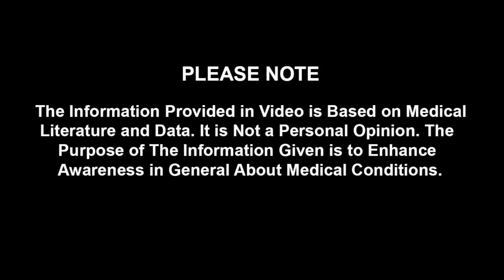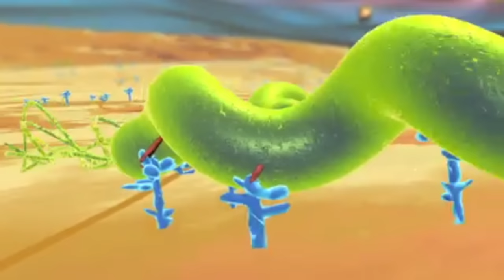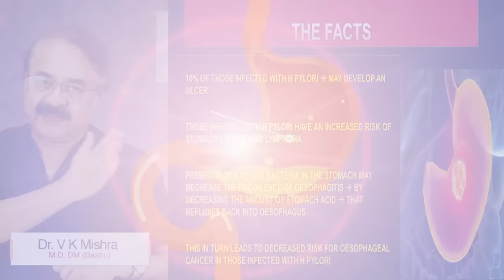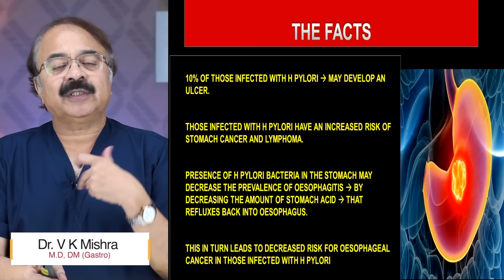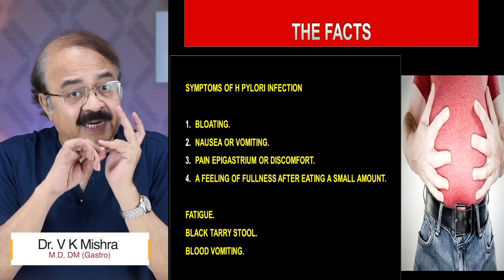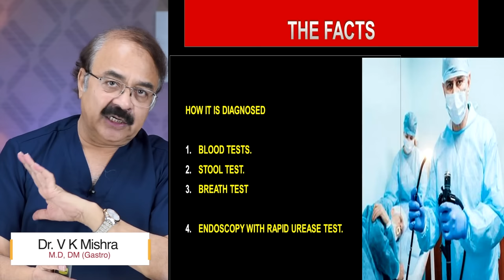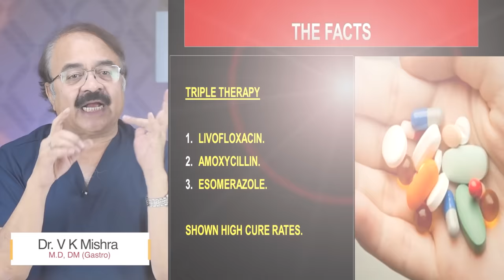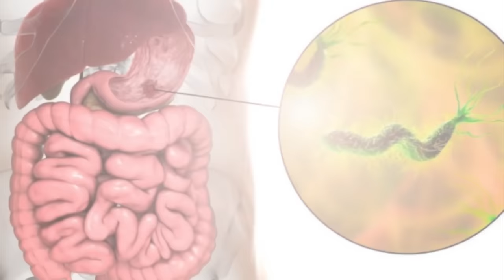H pylori infection पहचानें लक्षण || HELICOBACTER PYLORI INFECTION WHAT YOU SHOULD KNOW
H pylori infection पहचानें लक्षण || HELICOBACTER PYLORI INFECTION  WHAT YOU SHOULD KNOW || विशेषज्ञ  डॉक्टर वी के मिश्रा  गैस्ट्रो एवं लिवर || The Gastro Liver Hospital Kanpur || हॉस्पिटल में सम्पर्क करने के लिए या डॉक्टर से सलहा लेने के लिए इस नंबर पे बात करे  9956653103, 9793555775, 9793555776

• Colonoscopy
• ERCP
• Endoscopic ultrasound.
• Capsule endoscopy.
• Hydrogen breath test.